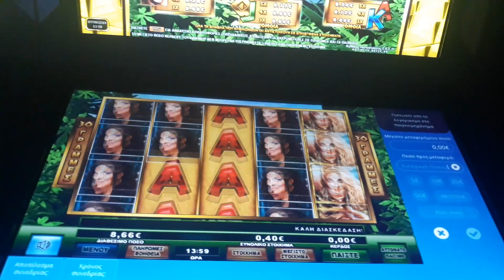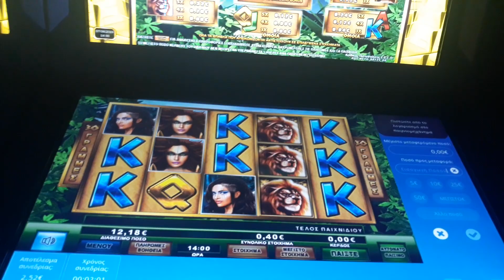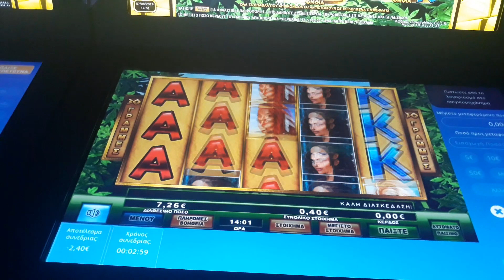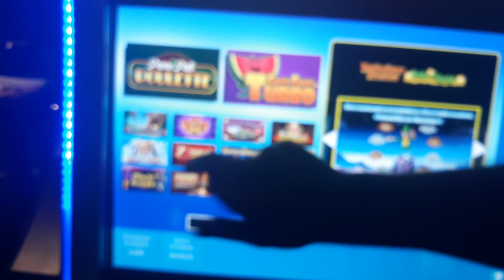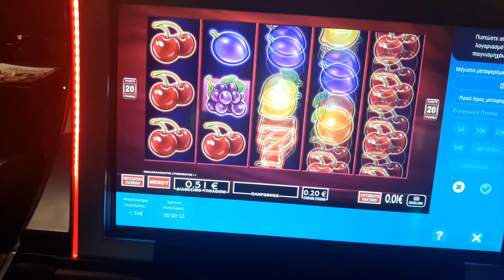Play opap Neo Amazon